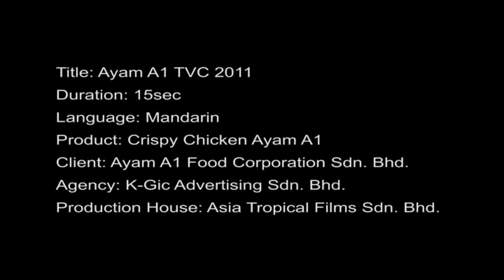Ayam A1 "Crispy" TVC (Chinese)